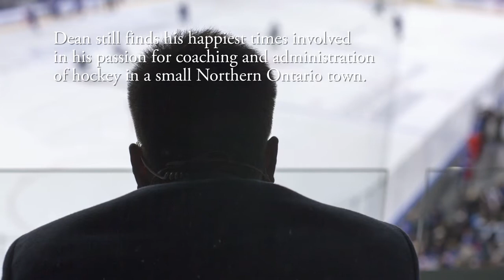You Can't Win Them All by Cosimo Filane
You Can't Win Them All

Cosimo Filane